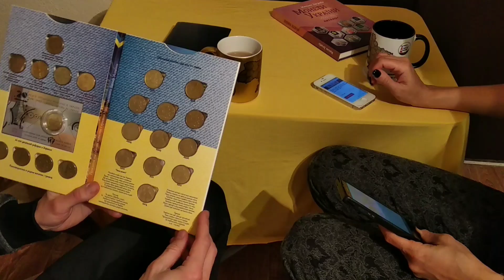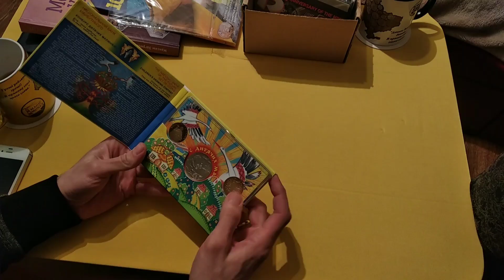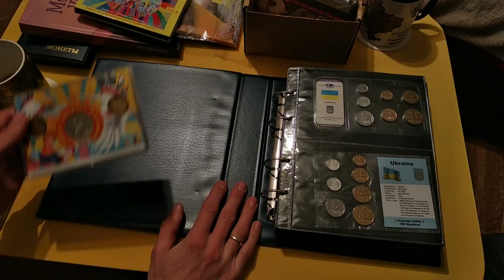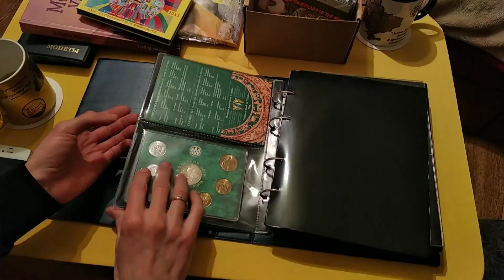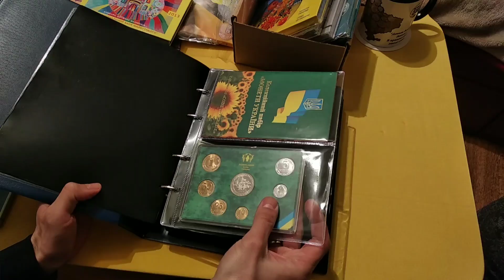Как хранить годовые наборы монет Украины, и не только , коробка или альбом ?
Ссылка на листы для годовых наборов Оптима формат

Вариант хранения годовых наборов
Коробка или альбом ?))
Скоро будет розыгрыш призов .
Скоро будет полный детальный обзор альбомов для монет и годовых наборов и банкнот Украины и всякой всячины )))